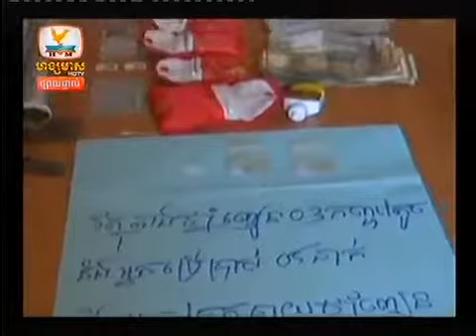Khmer News, Hang Meas HDTV, 14 July 2014, Afternoon Part 02 Xb4zPPsVgQQ